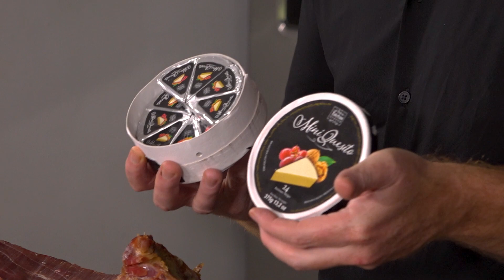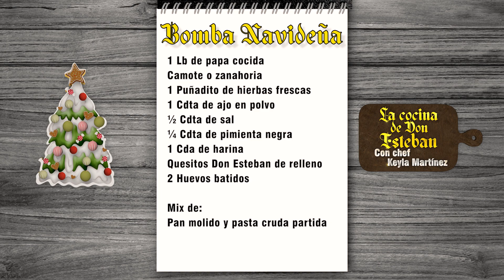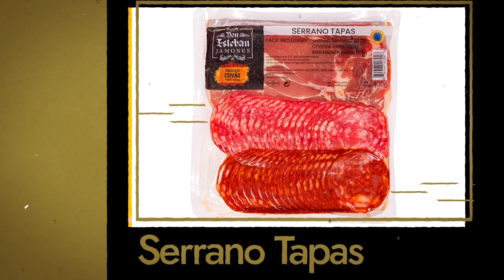La Cocina de Don Esteban - Capítulo 41